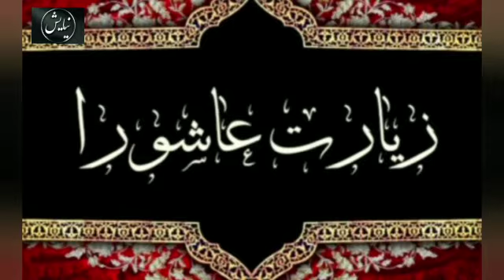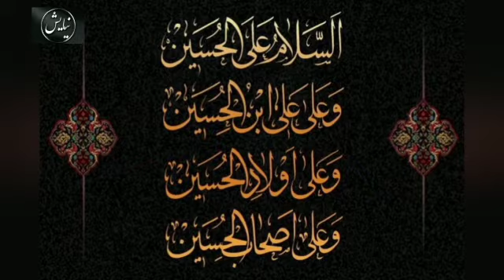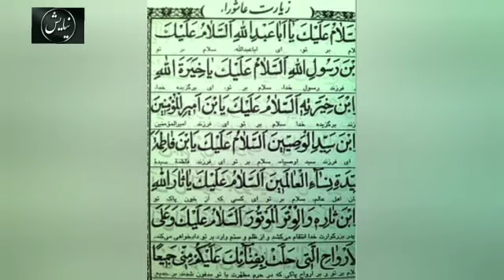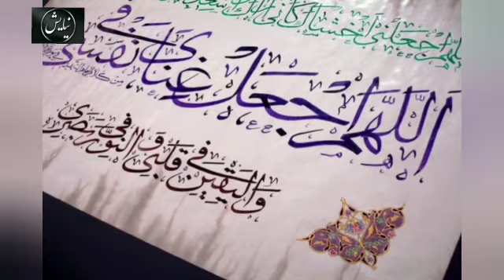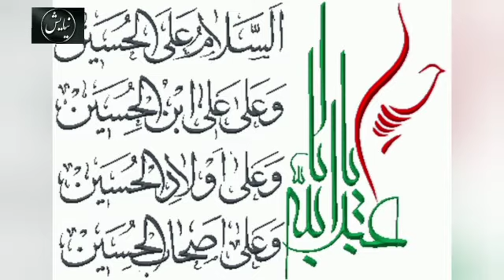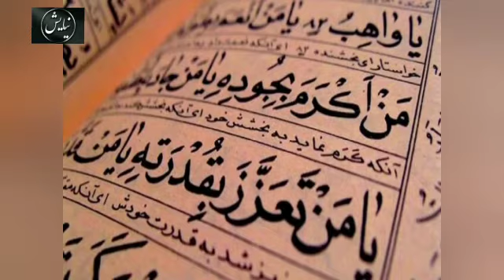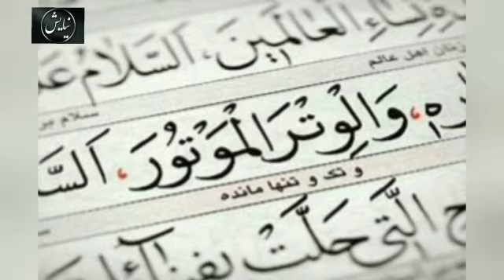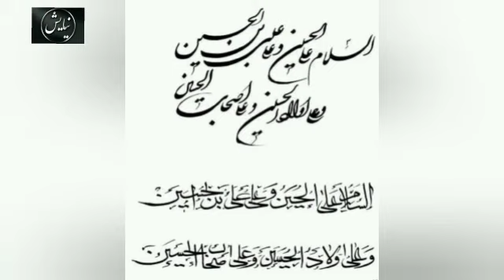بهترین زمان برای خواندن زیارت عاشورا چه زمانی است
با تشکر